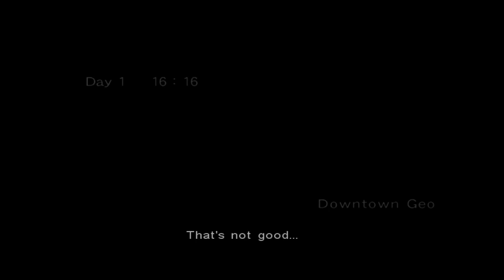Raw Danger! - Part 3: Lotus Prince Let's Play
We move to other areas, and learn more about Stephanie!